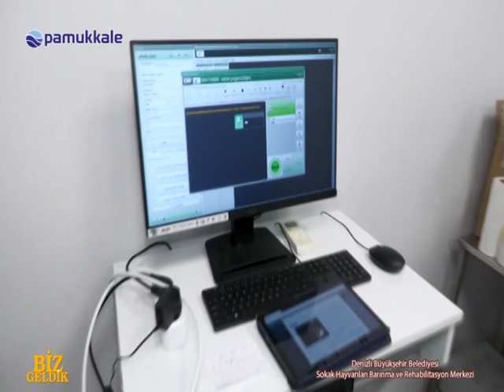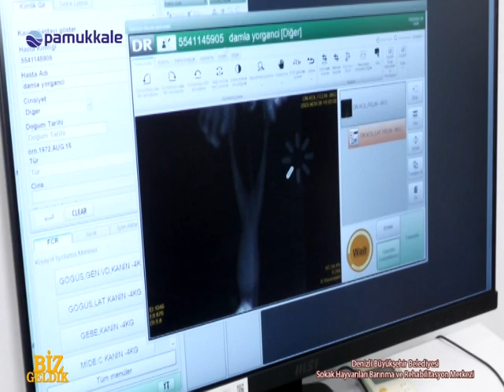BİZ GELDİK BARINAK PAMUKKALETV